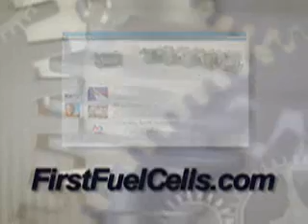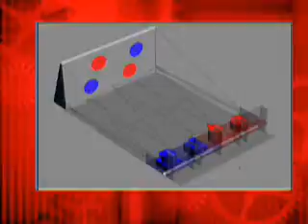2007 Fuel Cell "Green Machine" Competition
As part of the FIRST Robotics Competition teams that competed in the 2007 FIRST Robotics Competition season, a group of 30 teams in 20 states were selected to solve the Fuel Cell "Green Machine" challenge.  Highlights of the game included Research & Development, Building & Testing a Fuel Cell/System, Game Design and Hydrogen Safe Game Floor, and the Insertion of a Fuel Cell System in a Competition Robot.